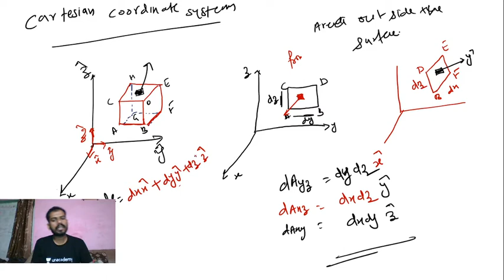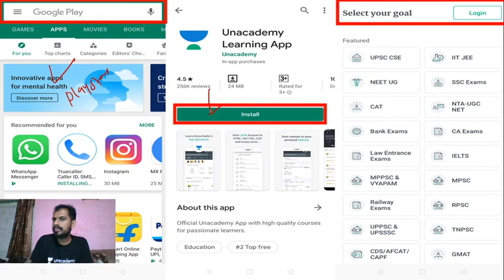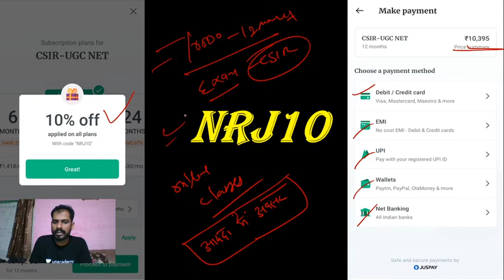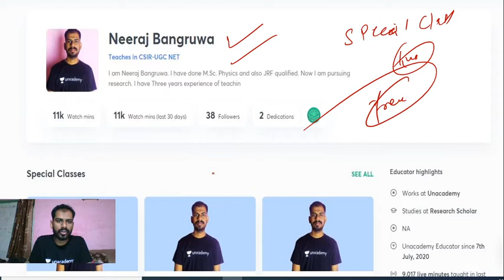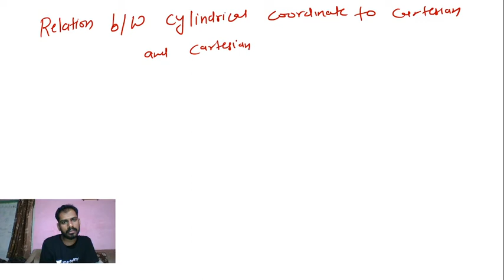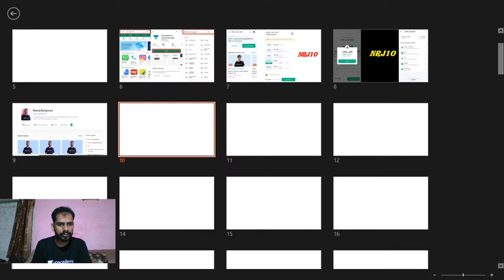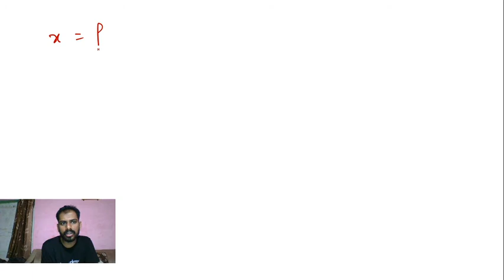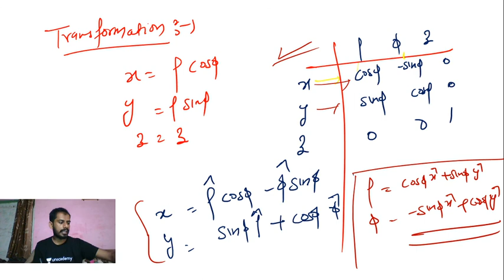06:00 PM - CSIR UGC NET 2020 | Physics by Neeraj Sir | Cylindrical Coordinates System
CSIR UGC NET 2020 | Physics by Neeraj Sir | Cylindrical Coordinates System

10:00 AM - Physics By Neeraj Sir -
10:30 AM - Life ScienceBy Kumkum Ma’m
11:00 AM - Chemical Science by Richa Ma'am
11:30 AM - Life Science by Priyanka Ma'am
12:00 PM - Maths By Amit Sir

03:00 PM - Chemical Science by Richa Ma'am
04:00 PM - Life Science By Kumkum Ma’m
05:00 PM - Life Science by Priyanka Ma'am
06:00 PM - Physics By Neeraj Sir
07:00 PM - Maths By Amit Sir

1. One Subscription, Unlimited Access
2. Learn from your favorite teacher
3. Real time interaction with teacher
4. You can ask doubts in live class
5. Limited students
6. Download the videos & watch offline